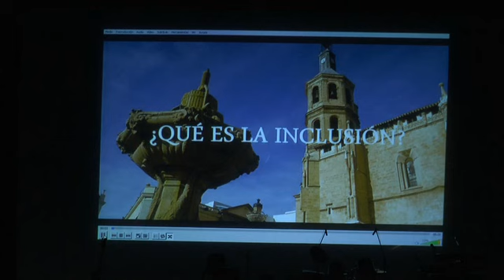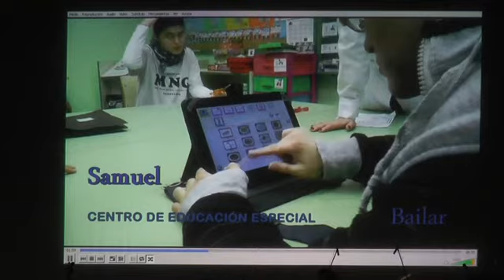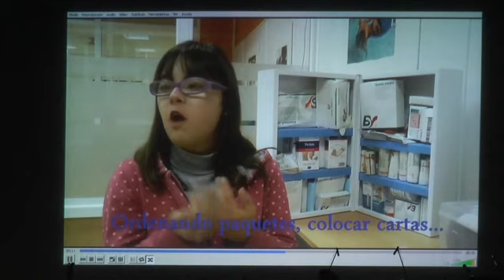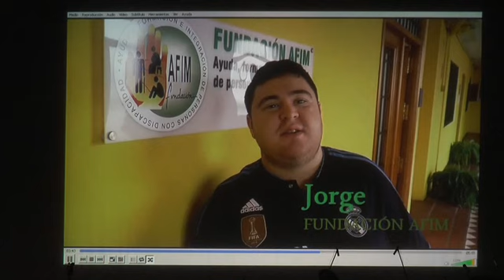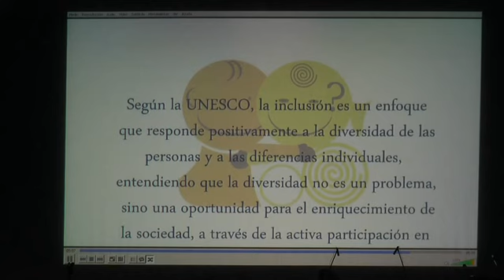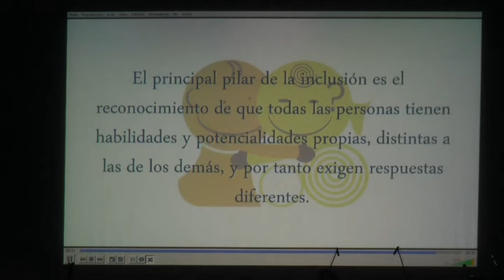“Todos tenemos los mismos derechos aunque tengamos capacidades diferentes”